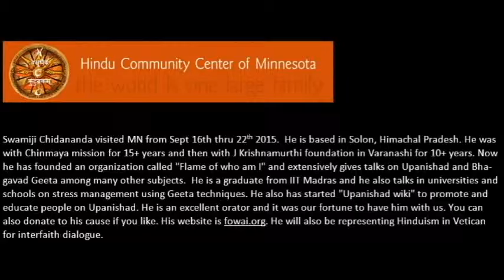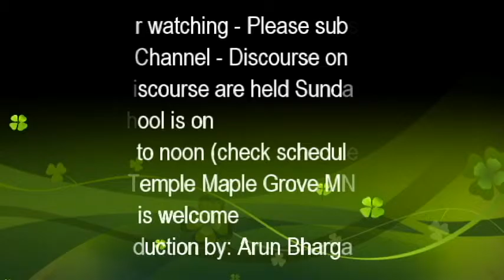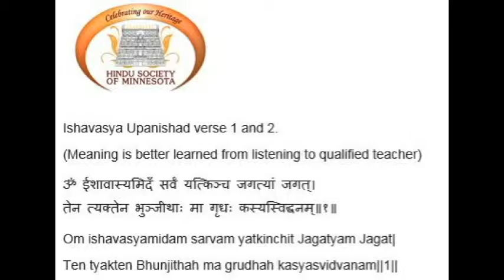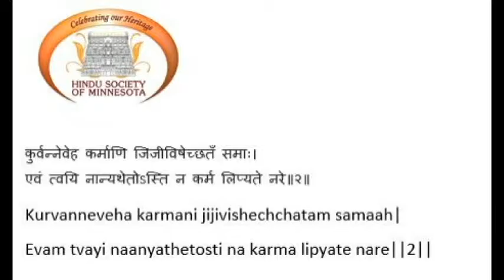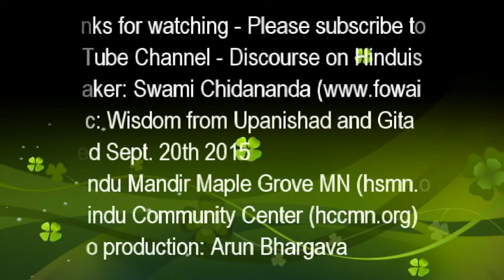Swami Chidananda - Wisdom from Upanishad and Bhagvat Gita - Sept 20th 2015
Wisdom from Upanishad and Bhagvat Gita - by Swami Chidananda
at Hindu Temple MN Dated Sept. 20th 2015.